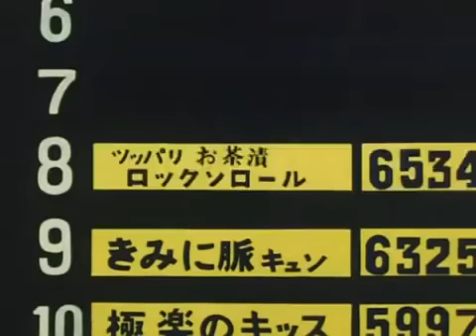El broche encantado 04 Entre los 10 primeros discos